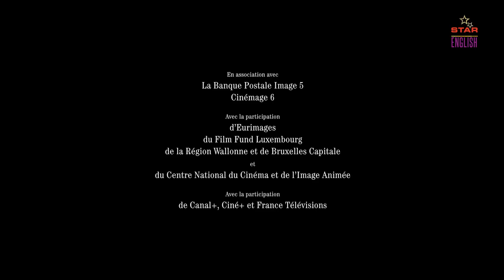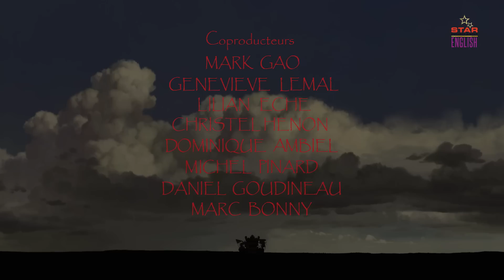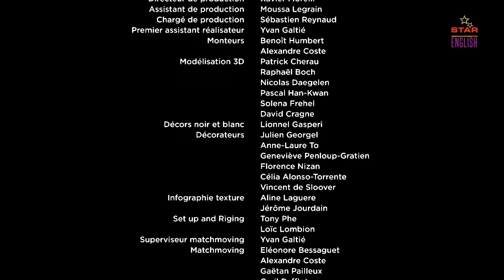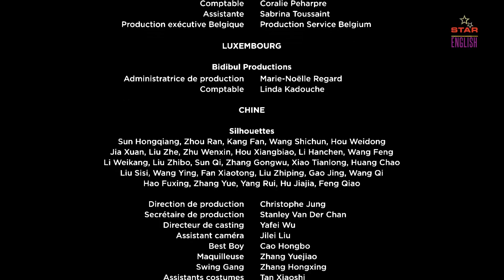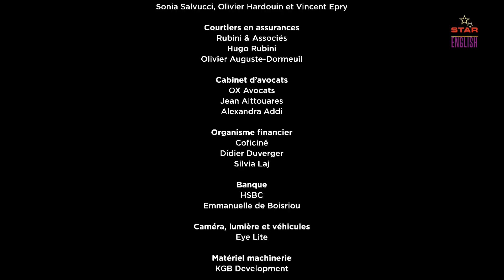108 DEMON KINGS - Hollywood Animated Movies In English | Animation Movies Full Movies English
Presenting Superhit Full Adventure Animated Movie In English (Hollywood Adventure Movies, Hollywood Animated Movies In English, Animation Movies Full Movies English ) "108 DEMON KINGS" Starring Lucien Jean-Baptiste. Exclusively on @StarEntertainmentEnglish. Sit back & enjoy

Credits
Directed by Pascal Morelli
Screenplay by Pascal Morelli, Jean Pécheux
Produced by François Cornuau, Vincent Roget
Starring Lucien Jean-Baptiste
Cinematography François Hernandez

Synopsis
In China, XII century, the 108 devils kings take the country under their control. While the empire is burning, the young prince Duan wants to bring the peace and kill the invasors.